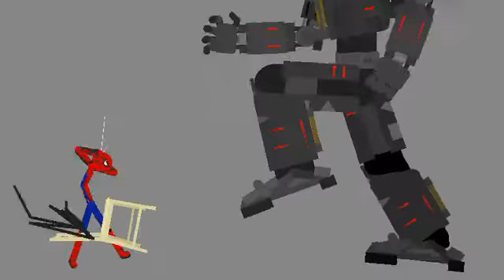part 3 of the awesome spider man